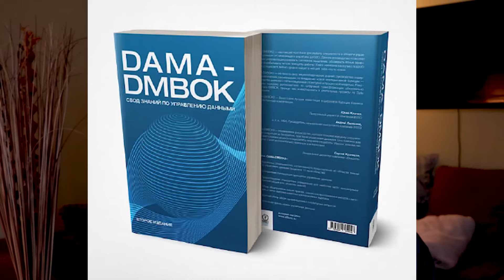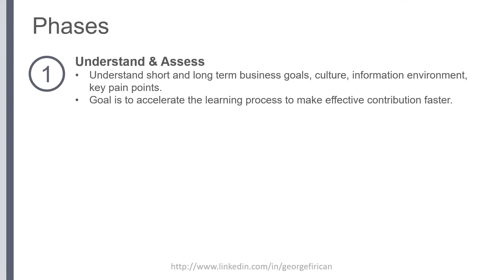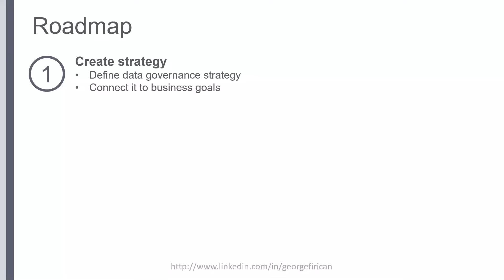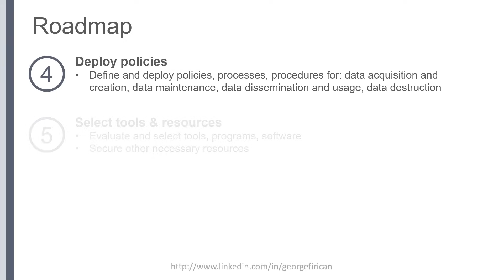Data Governance Interview Questions (and Answers) - Part 1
These are the most likely questions that you will be asked in a data governance interview.
And here is how you should answer them.

Do you want to enhance your data governance skills? Take it at your own pace and benefit from its available templates:

0:00 Intro
0:22 My Sources for Interview Questions
0:58 Why You Should Watch This Video
1:14 What is Data Governance (Q&A)
2:34 How to Best Explain
3:30 Who is Responsible for Data Governance? (Q&A)
4:19 What are Biggest Challenges in Data Governance? (Q&A)
5:52 Data Governance Plan (Q&A)
7:00 Data Governance Roadmap (Q&A)
8:25 Other Things You Should Expect

My mission at LightsOnData is to:

1️⃣ Provide current and future data professionals with increased knowledge and better understanding of data governance, data management, and data storytelling.

2️⃣ Provide simple, fun, and engaging, as well as thorough explanations, teachings, and advice on important, but otherwise boring and dry topics of the data world.

3️⃣ Put the lights on data-focused organizations and products by helping them get more exposure on social media.